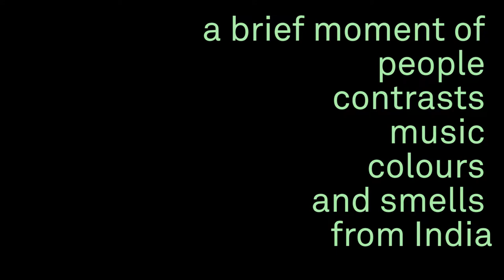a brief moment of .... India